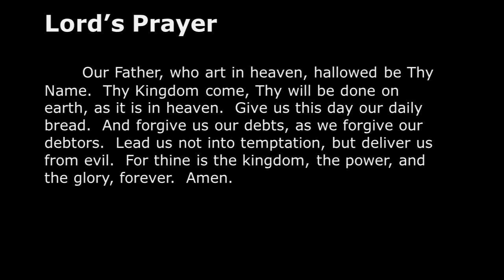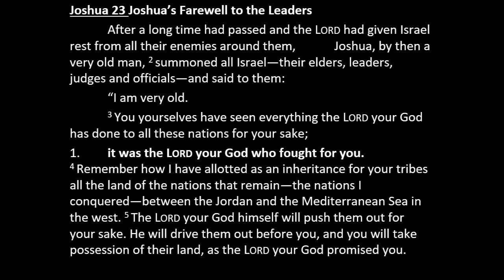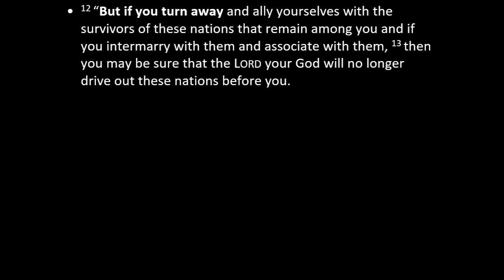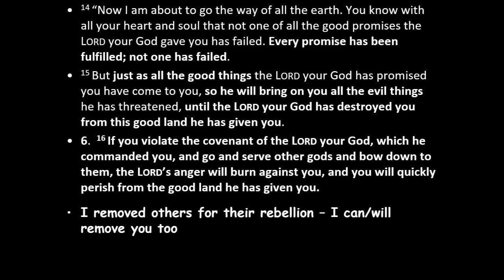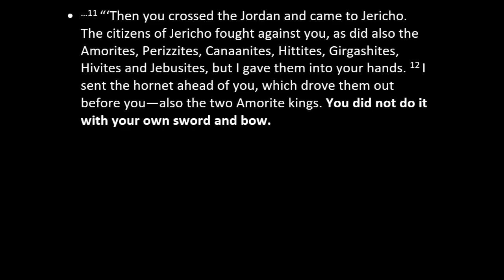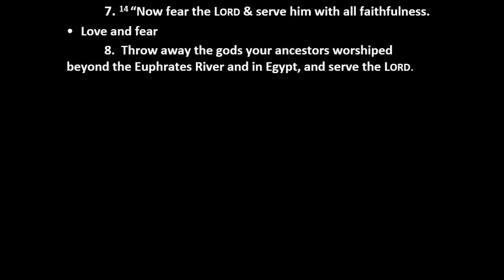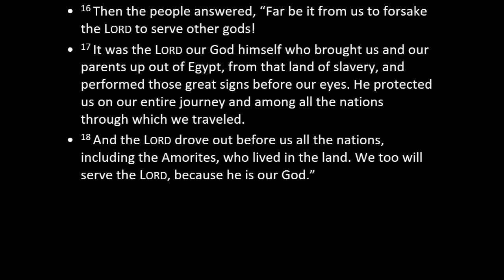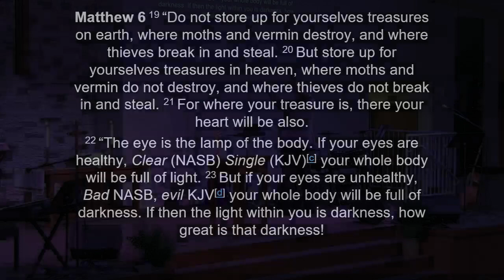Paola Lighthouse Church April 23, 2023 Sermon